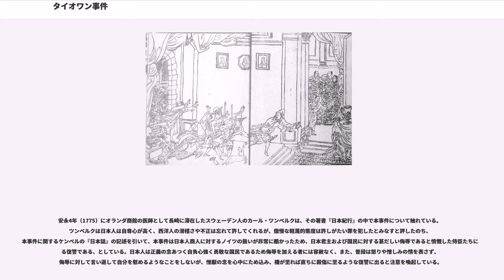タイオワン事件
タイオワン事件（タイオワンじけん）、別名ノイツ事件は、1628年（寛永5年）に長崎代官の末次平蔵とオランダ領台湾行政長官ピーテル・ノイツ（）との間で起きた紛争。

「タイオワン」とは台南安平の当時のオランダ名。台湾では浜田弥兵衛事件（濱田彌兵衛事件）と呼ばれる。

朱印船貿易が行われていた江戸時代初期、明（中国）は朱元璋以来冊封された国としか貿易を行なっていなかった上に朝鮮の役による影響により日本商船はほぼ中国本土に寄港することはできなかった。そのために中継ぎ貿易として主な寄港地はアユタヤ（タイ）やトンキン（ベトナム）などがあり、また台湾島南部には昔から明（中国）や日本の船などが寄航する港が存在した。

当時、日本、ポルトガル王国（ポルトガル）、ネーデルラント連邦共和国（オランダ）、イギリス第一帝国（イギリス）の商人が日本貿易や東洋の貿易の主導権争いを過熱させる時代でもあり、1622年（元和8年）には明（中国）のマカオにあるポルトガル王国居留地をネーデルラント（オランダ）が攻撃した。

しかし敗退したネーデルラント（オランダ）は対策として台湾の澎湖諸島を占領し要塞を築いてポルトガルに備えた。このことに明（中国）は大陸から近い事を理由に澎湖諸島の要塞を放棄することを要請し無主の島である台湾から貿易をすることを求めたため、2年後の1624年（寛永元年）、ネーデルラント（オランダ）は台湾島を占領、熱蘭遮（ゼーランディア）城を築いて台南の安平をタイオワンと呼び始める。オランダはタイオワンに寄港する外国船に10%の関税をかけることとした。中国商人はこれを受け入れたが、浜田弥兵衛（長崎代官で朱印船貿易家の1人でもある末次平蔵の配下）ら日本の商人達はこれを拒否した。これに対し、オランダはピーテル・ノイツを台湾行政長官に任命し、1627年（寛永4年）、将軍徳川家光との拝謁・幕府との交渉を求め江戸に向かわせた。

ノイツの動きを知った末次平蔵も行動に出る。同1627年、浜田弥兵衛が台湾島から日本に向けて16人の台湾先住民を連れて帰国。彼らは台湾全土を将軍に捧げるためにやって来た「高山国からの使節団」だと言い、将軍徳川家光に拝謁する許可を求めた。しかし当時の台湾は流行り病が激しく皆一様に疱瘡を患っていたため理加という者のみを代表として拝謁させ、残りは庭に通すのみの待遇となった。彼らはあまりにも汚れていたため、城の者から2度と連れて来ないようにと言われたという話もあり具体的な話が進められたわけではなく、遠路から労いも含め皆、将軍家光から贈り物を授かり一旦帰国の途に着いた。しかしながら、結果としてノイツの家光への拝謁を阻止することに成功し、ノイツは何の成果もなく台湾に戻った。

1628年6月（寛永5年5月）タイオワン（台南・安平）のノイツは平蔵の動きに危機感を強め、帰国した先住民達を全員捕らえて贈り物を取り上げ監禁、浜田弥兵衛の船も渡航を禁止して武器を取り上げる措置に出た。この措置に弥兵衛は激しく抗議したがそれを拒否し続けるノイツに対し弥兵衛は、終に隙をついてノイツを組み伏せ人質にとる実力行使に出た。

驚いたオランダ東インド会社は弥兵衛らを包囲するも人質がいるため手が出せず、しばらく弥兵衛たちとオランダ東インド会社の睨み合いが続いた。しかしその後の交渉で互いに5人ずつ人質を出しあい互いの船に乗せて長崎に行き、長崎の港に着いたら互いの人質を交換することで同意、一路長崎に向けて船を出した。無事に長崎に着くとオランダ側は日本の人質を解放、オランダ側の人質の返還を求めた。ところが、長崎で迎えた代官末次平蔵らはそのままオランダ人達を拘束、大牢に監禁して平戸オランダ商館を閉鎖してしまう。

この事態に対応したのはオランダ領東インド総督ヤン・ピーテルスゾーン・クーン。クーンは状況把握のためバタヴィア装備主任ウィルレム・ヤンセンを特使として日本に派遣したが、平戸藩主松浦隆信と末次平蔵はヤンセンが江戸幕府3代将軍徳川家光に会うため江戸へ行くことを許さず、将軍家光の名を騙った返書を作成してヤンセンに渡した。その内容というのは主に、「先住民を捕らえ、日本人の帰国を妨害したことは遺憾である。代償としてタイオワンの熱蘭遮（ゼーランディア）城を明け渡すこと。受け入れれば将軍はポルトガルを憎んでいるのでオランダが...